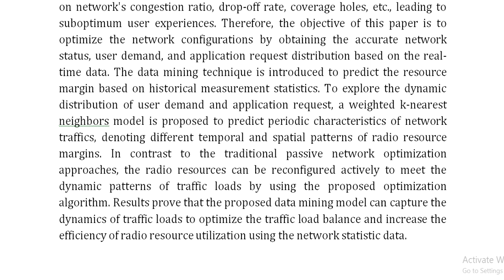Proactive Radio Resource Optimization With Margin Prediction A Data Mining Approach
IEEE PROJECTS 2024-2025 TITLE LIST

Support Including Packages
Complete Source Code
Complete Documentation
Complete Presentation Slides
Flow Diagram
Database File
Screenshots
Execution Procedure
Readme File
Video Tutorials
Supporting Software
Support Specialization
24/7 Support
Ticketing System
Voice Conference
Video On Demand
Remote Connectivity
Document Customization